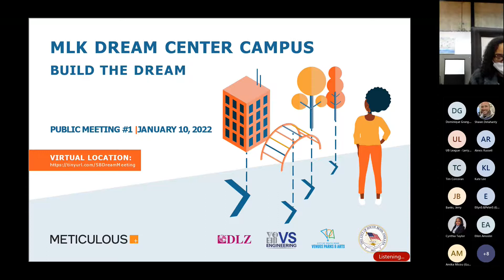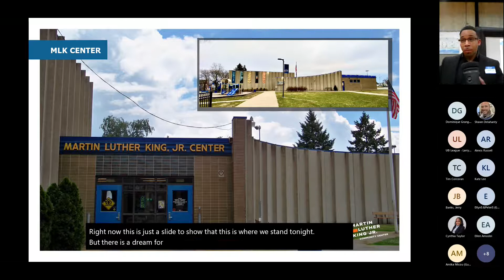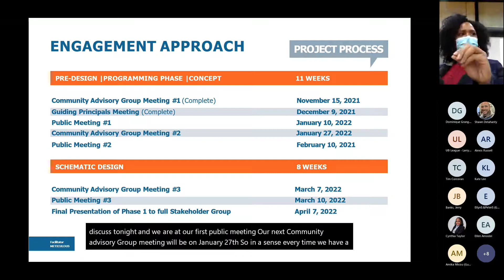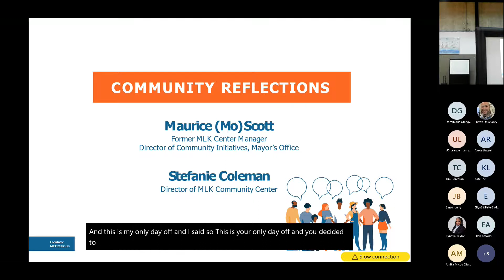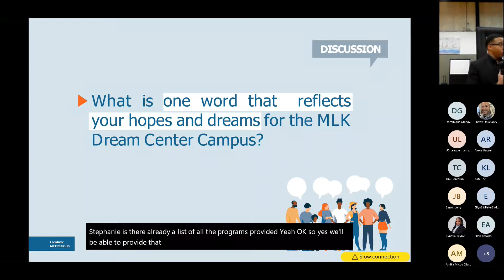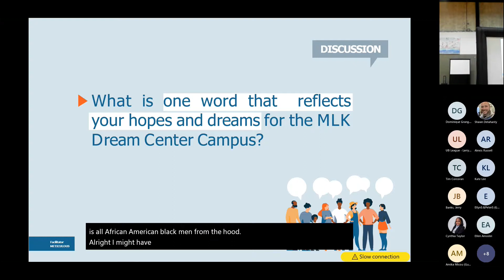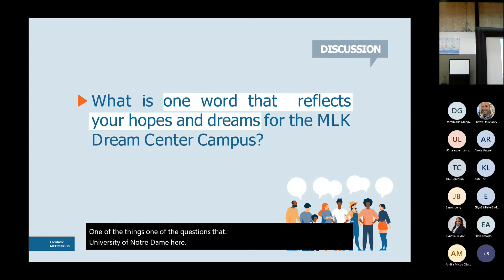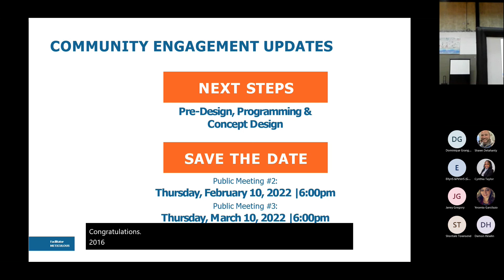"Build the Dream" Martin Luther King Jr. Community Center Public Workshop Session #1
The first public workshop session to discuss redeveloping the Martin Luther King Jr. Community Center